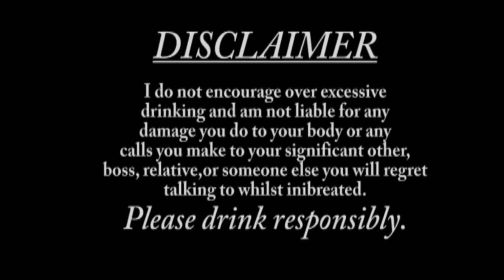Bacardi Cranberry Rum Mixed Drink review in kannada | Bacardi breezer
About bacardi :
On February 4, 1862, Don Facundo Bacardí Massó purchased a small distillery and revolutionized rum and rum-making. After careful and systematic experimentation with a variety of ingredients, aging methods and blends, Bacardí founder Don Facundo offered up the first samples of a new, smooth, light-bodied spirit the world now knows as premium rum – BACARDÍ.

Breezer is a fruit-based alcopop(certain flavoured alcoholic beverage) with 4.4% alcohol in Australia, 4%/5% Canada, in Europe, 4% in the United Kingdom, and 4.8% in India. It comes in a variety of fruit flavours just like other flavoured drinks but with some amount of alcohol. If you are concerned about the alcohol Breezer have the least amount of alcohol. It's a kind of light alcoholic drink preferred by women at the start. The drink is particularly popular in India, Europe (especially the UK), Israel Canada, and Australia, and is also available in China In India, Bacardi Breezer was the first entrant in the ready to drink category and is currently the market leader in its segment. In Thailand, Breezers are actually wine coolers but still give the appearance that they contain fruits.

Review and taste test of the gin that everyone should own!

My Camera

My Sound

My Lens

My light setup

My softBox Light setup

My softBox Light setup2

My Tripod

My Mike